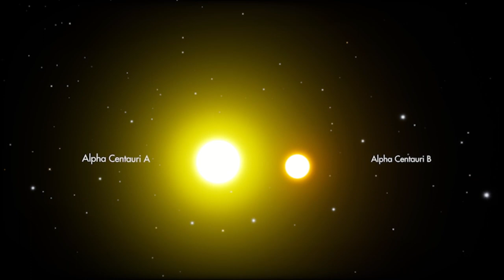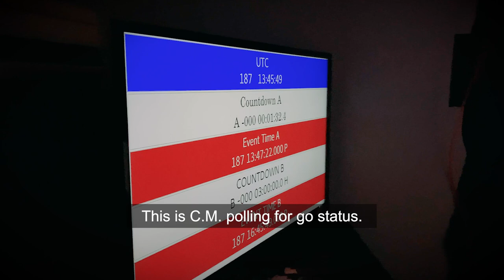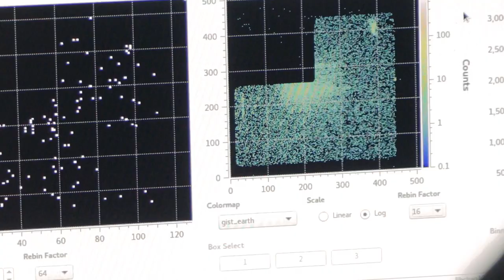Episode 4: The Final Test | High AboveDown Under EP5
In this episode, we’ll answer that question and check in on the rockets as they make their final preparation to launch into space.
Episode 4: The Final Test | High Above Down Under

Watch this video on the NASA Goddard YouTube channel.

Music credits: “Mountain Forest” by Andy Hopkins [PRS], Dean Mahoney [PRS], Jacob Nicholas Stonewall Jackson [PRS]; “Epic Earth” by Andy Hopkins [PRS], Dean Mahoney [PRS], Jacob Nicholas Stonewall Jackson [PRS]; “Connectivity” by Ty Unwin [PRS]; “Driving” by Paul Hartnoll [PRS]; “Glide Shot” by Paul Hartnoll [PRS] from Universal Production Music.

Additional footage: Office of the Chief Minister of the Northern Territory government, Equatorial Launch Australia

Additional graphics: Vecteezy.com